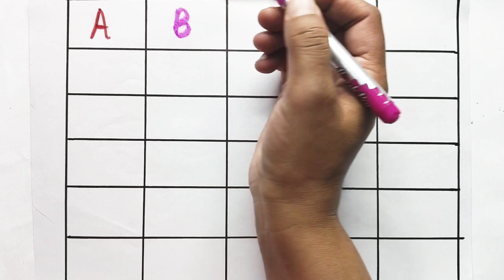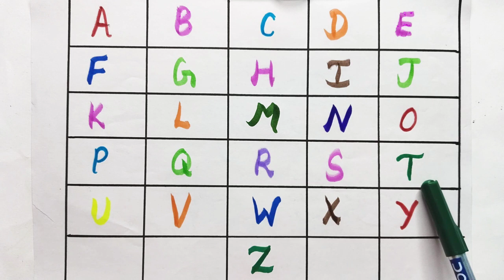Abcd, Alphabet,A For Apple B for Ball,Phonics, English Varnmala, Kids rhymes, Educational video kids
Today we learn ABC A TO Z ALPHABETS

We provide video for kids in a very simple way for learning Alphabets, Hindi Varnmala and Counting...

Your Queries 👇👇👇👇👇

baby song
kids song
abcd song
kindergarten
phonics song
learn abcd
alphabets for kids
abcd rhymes
kids rhymes
colors rhymes
A for apple B for ball
ABCD
alphabets drawing
abcd learn with colors
worksheet
Learning with fun
Baby Shark
Cocomelon
Animation
Cartoon
Funny
alphabet song
Alphabet learning video
alphabet learning with colors